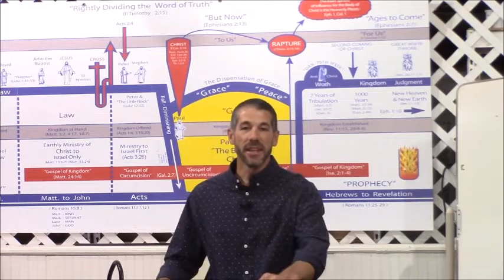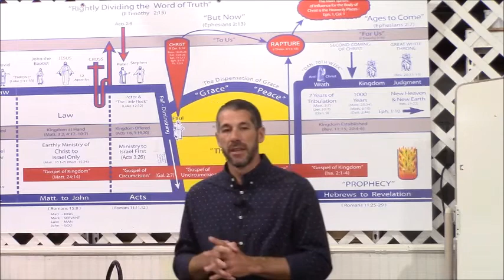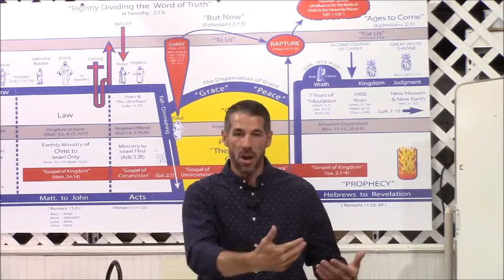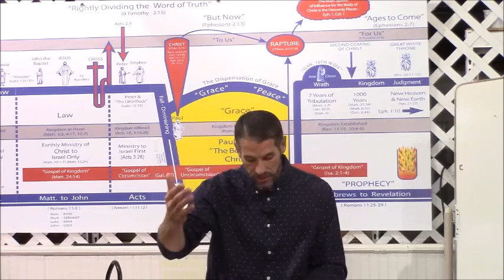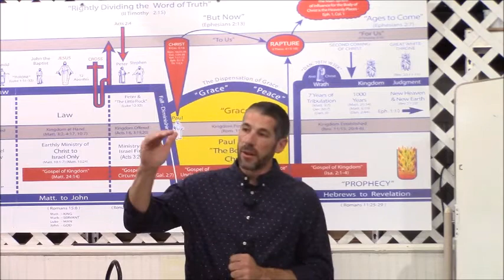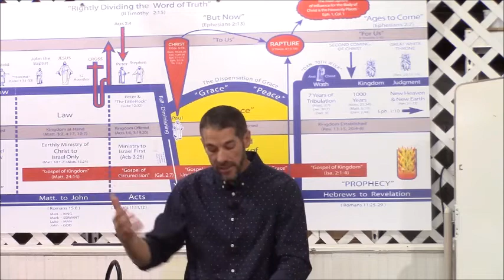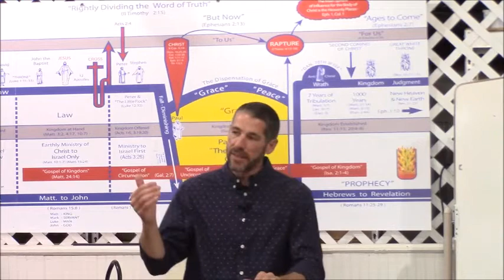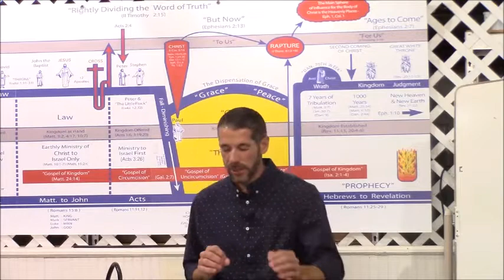The Hope of the Resurrection 4-12-20